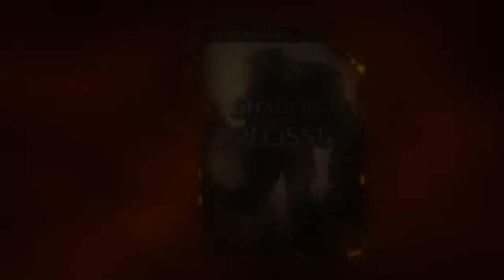Nathan and Joe Play: Left 4 Dead - Part 1: That Was a Bad Idea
In this installment of Nathan and Joe Play, Nathan and Joe pick up their firearms and head out to take on the horde. Nathan quickly learns that Joe doesn't have the best ideas on how to fight the zombies.